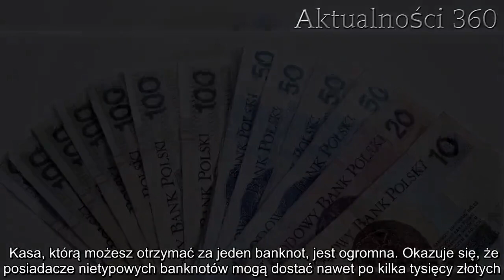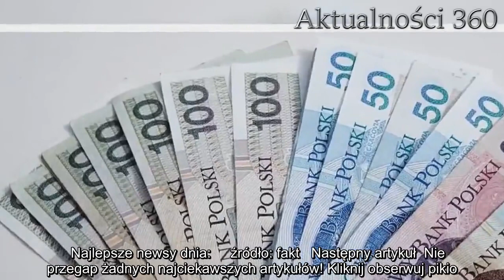Jeśli go posiadasz, możesz dostać nawet kilka tysięcy złotych. Chodzi o pozornie zwykły banknot | Ak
Kasa, którą możesz otrzymać za jeden banknot, jest ogromna. Okazuje się, że posiadacze nietypowych banknotów mogą dostać nawet po kilka tysięcy złotych. Każdy może mieć te banknoty w swoim portfelu.   Kasa, pieniądze, monety i banknoty, niezależnie od tego, jak je nazwać, każdy chciałby posiadać ich, jak najwięcej. Niewiele osób wie, że dzięki wymienianiu nietypowych banknotów i monet, można zarobić niemałe pieniądze. Okazuje się, że niewiele z nas jest świadomych, że w portfelach mogą ukrywać się prawdziwe skarby.    Kasa z nietypowych banknotów i monet może być ogromna   Kiedy pojawiają się doniesienia o wielkich pieniądzach, każdy sprawdza zwartość swojego portfela. Często okazuje się, że w naszych kieszeniach, a nawet na samym dnie torebki, mogą znajdować się pozornie zwyczajne banknoty, które jak się później okazuje, są warte wiele więcej niż można by zakładać.   Gdyby sprawdzić popularne aukcje i skupy, wyjdzie na jaw, że niektóre banknoty i monety można sprzedać za ogromne sumy pieniędzy. Warto wiedzieć na co zwracać uwagę w banknotach.   :    Na co zwracać uwagę przy sprawdzaniu pieniędzy?  Okazuje się, że szukając tych wyjątkowych banknotów, rzecz rozchodzi się w ich numerach seryjnych, te z nich które spotykane, są najrzadziej będą najwięcej warte. Najcenniejsze są te banknoty, na których numer seryjny składa się z tych samych cyfr. Jest to niezwykle rzadko spotykane zjawisko, które jest warte wiele pieniędzy.   Dzisiaj grzeje: 1. Będzie skandal? Polsat wydał nagłe wyjaśnienia ws. śmierci Królikowskiego, widzowie mogą się wściec  2. Ginekolog zdradza najczęstszy błąd Polek. Mało która kobieta zwraca na to uwagę  Jednym z najcenniejszych banknotów, który możemy wymienić za wielkie pieniądze, jest ten świeżo wydrukowany. Jeżeli posiadasz taki banknot, schowaj go w bezpieczne miejsce i wymień za kilka lat. Kasa, którą za niego dostaniesz, będzie ogromna. Przed płaceniem w sklepie, zawsze sprawdź, jaki numer seryjny znajduje się na twoim banknocie.   Najlepsze newsy dnia:     źródło: fakt   Następny artykuł  Nie przegap żadnych najciekawszych artykułów! Kliknij obserwuj pikio.pl na:  Google News